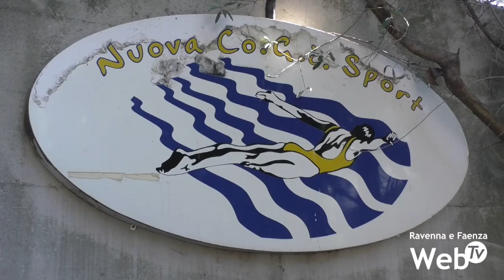Viaggio fra i Giovani Cooperatori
Di fronte agli scenari di profondi cambiamenti sia del contesto economico, sia del movimento cooperativo, sempre più centrale diventa il ruolo dei giovani cooperatori, futuri dirigenti di domani. Ravenna WebTv inizia così un viaggio fra i giovani cooperatori di Confcooperative Romagna in un periodo complicato come quello della pandemia. Prima tappa alla Nuova Co.G.i. Sport di Faenza, realtà che gestisce diverse piscine e impianti sportivi nei territori faentini e a Russi., realtà dove Valentina Minichillo Cassetta è entrata da giovanissima